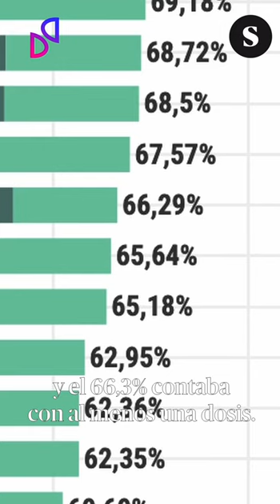Contra la avaricia del novio de Ayuso no hay vacuna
Vídeo de Sara Plaza y Edu Crespo para Sphera